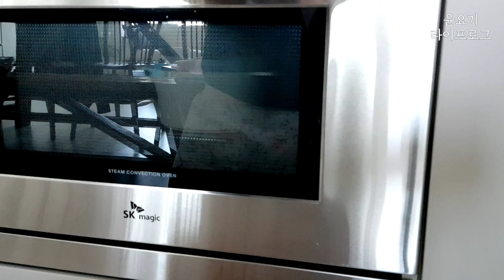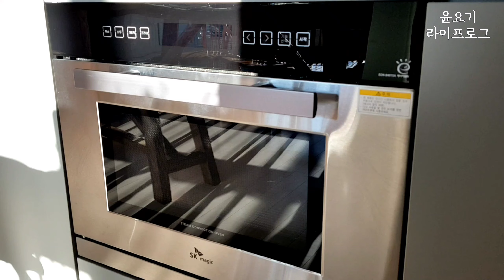윤요기 브이로그 속 요리영상 음식 모음 - 봄 🌸 Spring food cooking collection (타임라인 참조)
안녕하세요 윤요기 입니다!
이번 영상은 그동안의 브이로그 속에 있던 요리하는 영상만 모아봤어요🍳🍲🥗

총15가지의 요리영상, 편안하게 시청 해 주세요
감사하고 또 감사합니다 🥬🥦🥕

00:00 들기름막국수
02:19 얼갈이들깨 시래기국
04:44 버섯덮밥
06:03 오징어전
11:00 새우오일파스타
12:30 유부김밥
14:03 밀푀유나베
15:53 딸기케이크
18:26 딸기샌드위치
21:37 원팬스테이크
27:24 달걀만두
31:07 스지된장찌개
33:14 면두부볶음
36:30 냉채쌈두부
38:27 수플레치즈케익

맛있게 드시고 오늘도 편안하고 예쁜 살림하세요 🏠